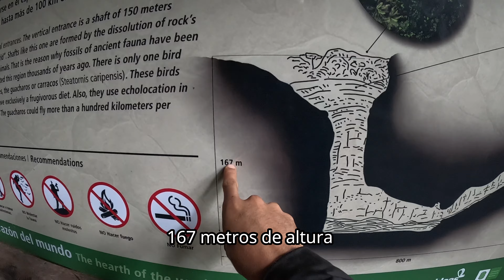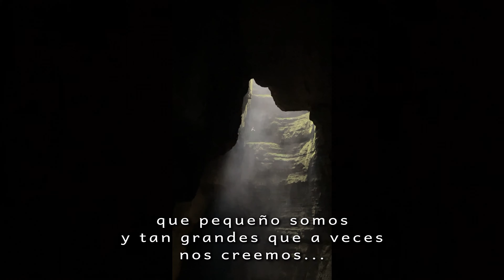En COLOMBIA 🇨🇴 esta el CORAZON del MUNDO 🌎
¡Bienvenidos a una nueva aventura en nuestro canal! En esta ocasión, nos adentramos en La Tronera, también conocida como "El Corazón del Mundo". Acompáñanos en este emocionante recorrido por una de las cavernas más impresionantes de Pandora.

En este video, exploramos la diferencia entre cuevas y cavernas, y te llevamos a través de paisajes espectaculares que te dejarán sin aliento. Descubre con nosotros la majestuosidad de La Tronera y sumérgete en la belleza natural de Colombia.

Si te apasiona la aventura y la naturaleza, no te puedes perder este recorrido. ¡Anímate a conocer lo hermoso de Colombia y déjate maravillar por la magia de La Tronera!